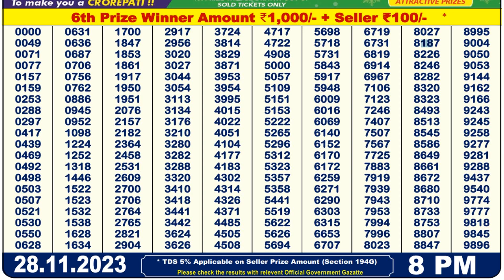Nagaland Dear 200 Gold Monthly Lottery result 8:00 PM Date 28.11.2023 Lottery Live Youtube Channel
Nagaland Dear 200 Gold Monthly Lottery result 6:00 PM Date 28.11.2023 Lottery Live Youtube Channel
lottery sambad
dear lottery
dear lottery result
lottery result
লটারি সংবাদ
nagaland lottery

In this video, I will show you Lottery Sambad dear 8pm result today's. We are the first Lottery Sambad Result provider to deliver the accurate results to you directly from the official website, because you're the regular viewer of our channel so we value your trust.